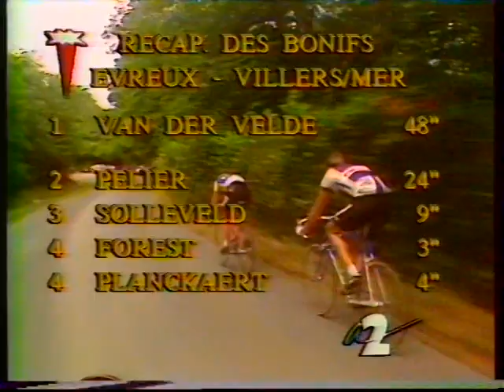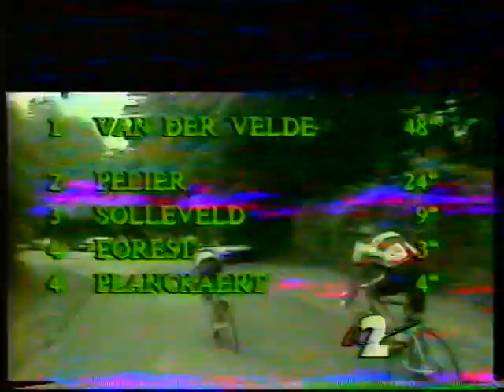Johan van der Velde die etappe 6 wint in 1986 Évreux -- Villers-sur-Mer.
Etappe nr 6 winnaar in de Tour de France 1986 Évreux -- Villers-sur-Mer.